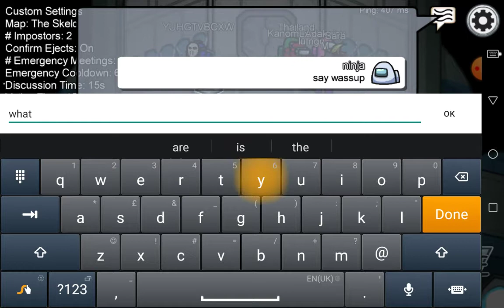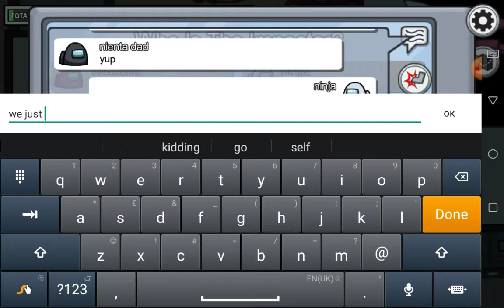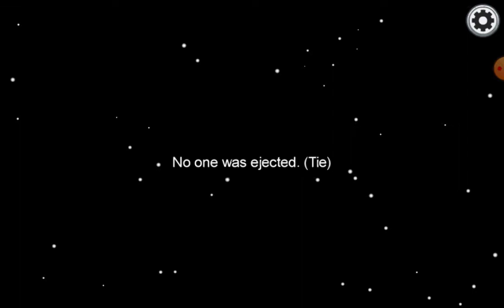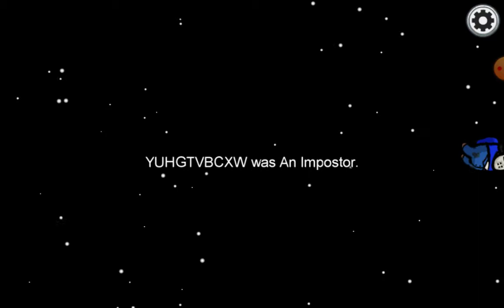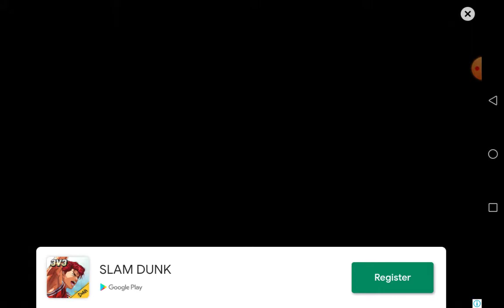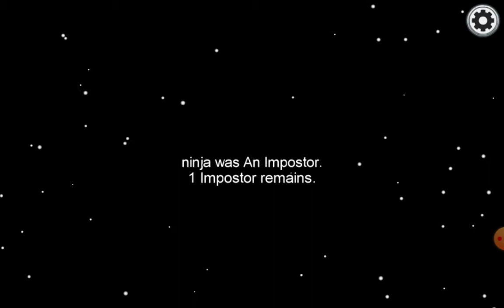Among Us - Gameplay 04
Emmanuel's gameplay in among us. I would love to work with you! I am open to products and services reviews, event invites, partnerships, sponsorships, giveaways, and any form of collaboration.